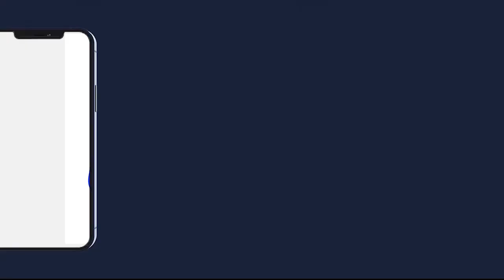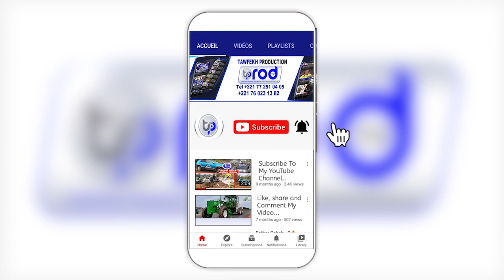Sam FALLJournée Sante Mame Cheikh Ibrahima Fall Edition 2022 Organise Par S Cheikh Khadim FALL